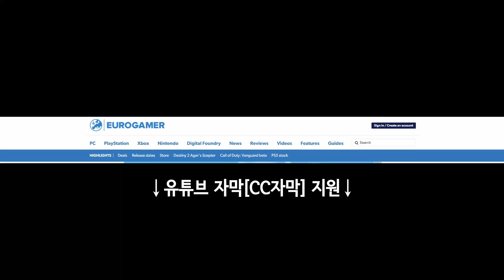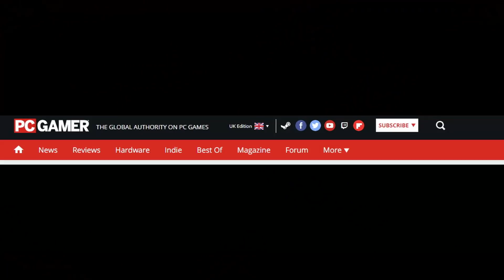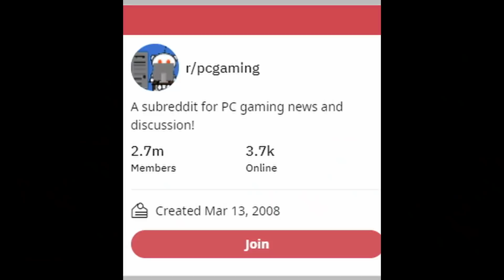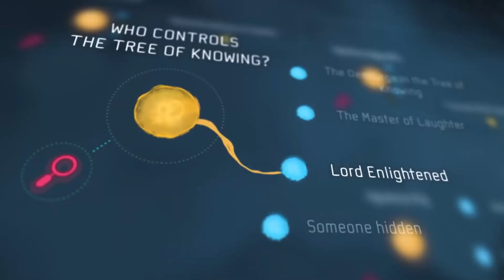디아블로 2 레저렉션을 사야할까? "여러분이 옳다고 믿는 대로" - 개발진 외 | 게임 헤드라인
* 2차 인용 시 제 채널이나 영상도 출처 표기 부탁합니다.

0:00 유튜브 자막 지원.
0:03 "디아블로 2 레저렉션 개발진이 게임을 살지 말지 여러분이 옳다고 믿는 대로 하라고 말하다"
3:47 "섹슈얼 컨텐츠를 잘라냄에 따라 와우 그림들도 바뀐다"
5:03 "PC 게이밍은 훨씬 입문하기 어려워졌고, 그건 참 거지같은 일이다"